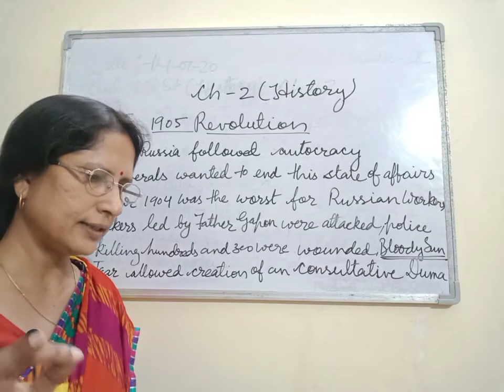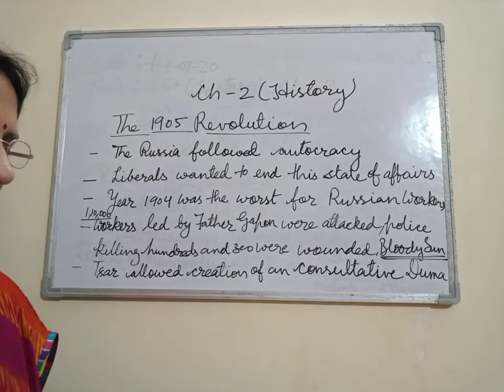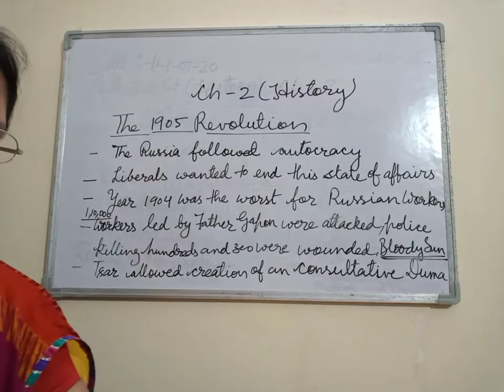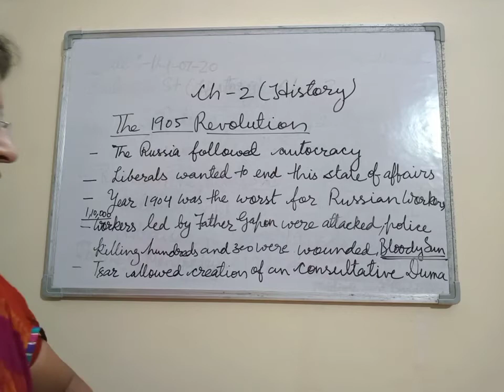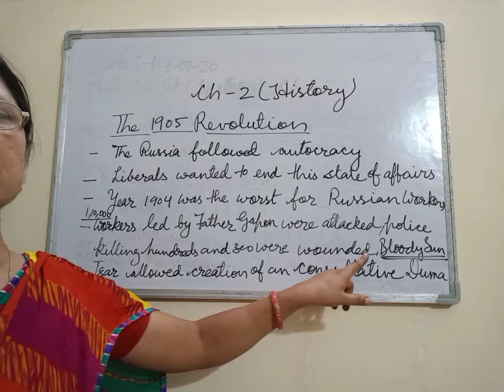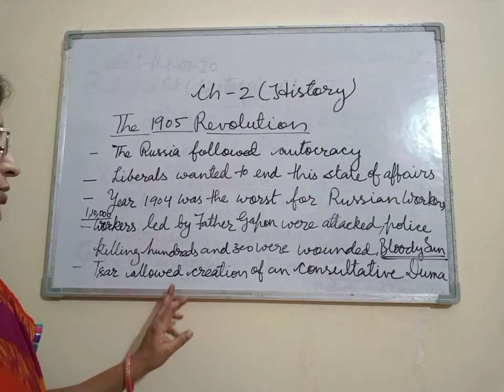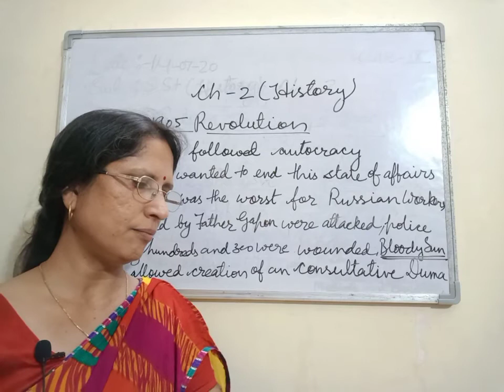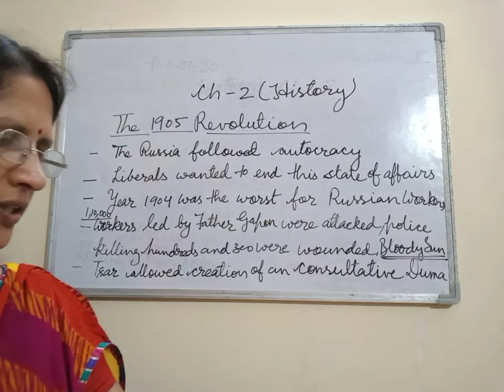Sunita Paliwal SST, Class 9, History , Chapter - 2 , Part - 5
By Sunita Paliwal TGT SST SMPS Bhilwara Rajasthan